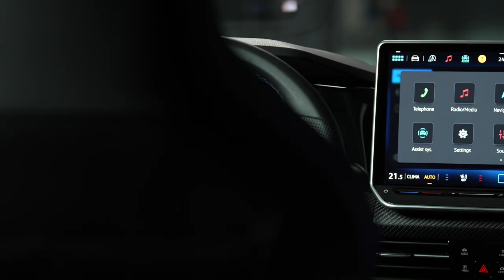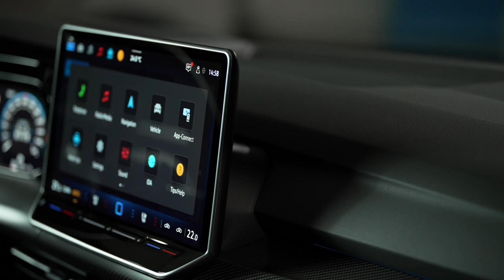VW Golf 8 R 2024 Black Edition | Exterior | Interior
VW Golf 8 R Black Edition walkaround and interior presentation.

VW Golf 8 R Black Edition has an impressive output of 245 kW (333 PS), which the powerful 2.0-litre turbocharged engine transmits to a 7-speed DSG and the 4MOTION all-wheel drive with R-Performance Torque Vectoring.

The latter improves driving stability and agility by distributing the drive power individually to the rear wheels to optimise cornering. The torque of the new models is 420 Nm. The top speed of 250 km/h can be boosted by another 20 km/h to 270 km/h with the optional R-Performance package.

The exclusive model, which can be ordered directly at market launch, has a sophisticated dark look: with darker VW badges and R logos, black R brake callipers with a dark R logo, black 19-inch Estoril wheels and black tailpipe trims. The darkened IQ LIGHT LED matrix headlights are another standard feature. The equipment scope also includes the R-Performance package, which is an optional extra for other models.

golf 8 r,
golf 8,
golf 8 black edition,
golf black edition,
volkswagen golf 8 r,
vw golf 8 r,
golf 8 r line,
new golf 8 r,
golf 8 facelift,
vw golf 8,
golf 8 r sound,
vw golf 8 2024,
vw golf 8 r acceleration,
golf r limited edition,
volkswagen golf 8,
golf 8 review,
vw golf 8 r review